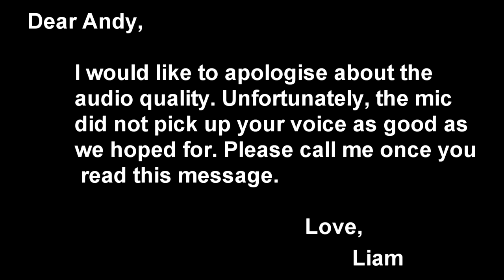PEGGLE 2 DUEL [[ With Andy & Liam ]]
Andy & Liam settle on whose the best peggle player

**Apologies about the Audio**